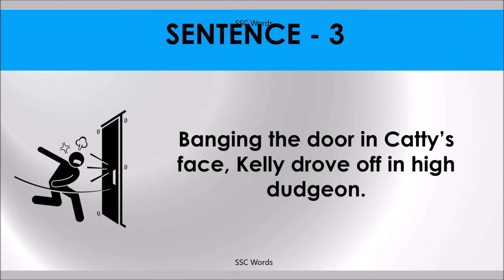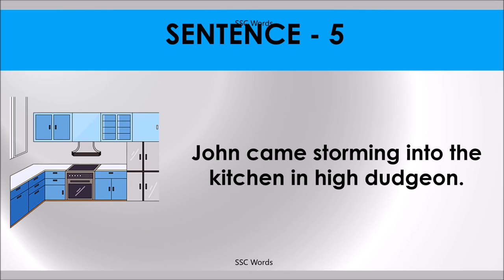IN HIGH DUDGEON Idiom 1192 # Meaning and five sentences # SSC Words